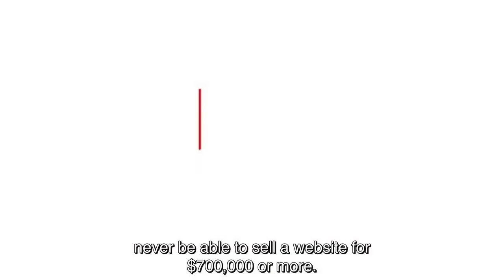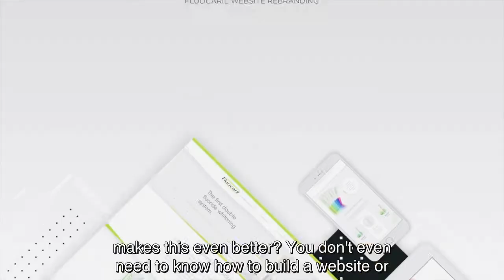Pimclick Franchises Asia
Start a Pimclick franchise.